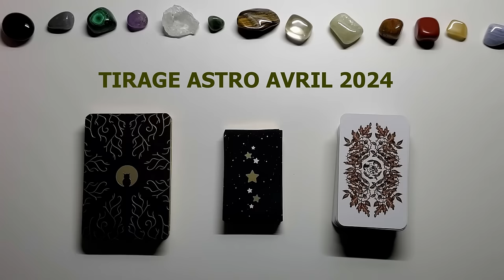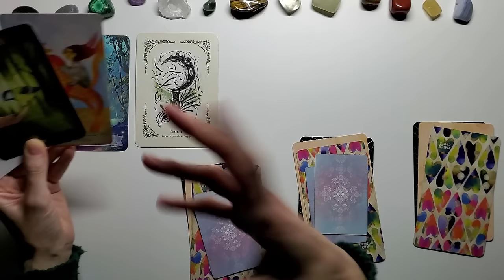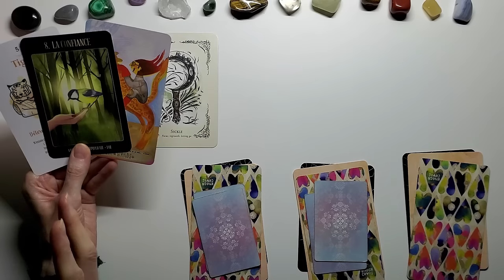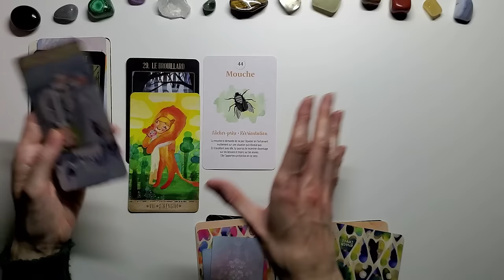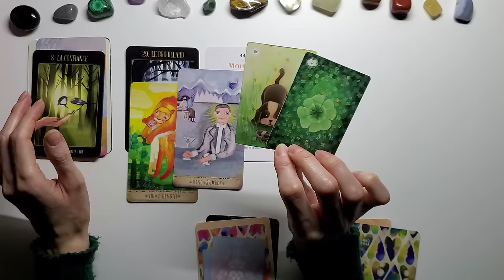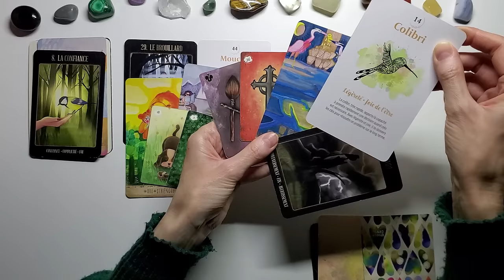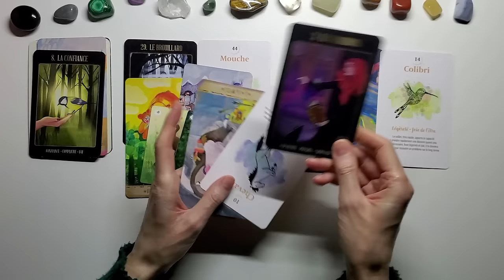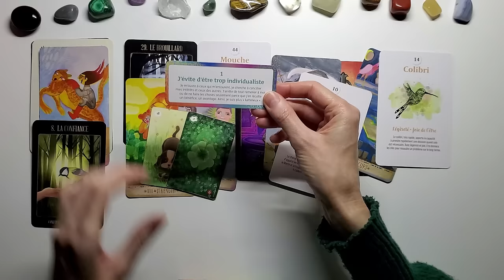SCORPION - AVRIL - REDIRECTION - Ce cadeau (mal emballé) vous est destiné, allez de l'avant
BOUTIQUE ESOTERIQUE FLEUR DE VIE CADEAUX:
Pour commander: